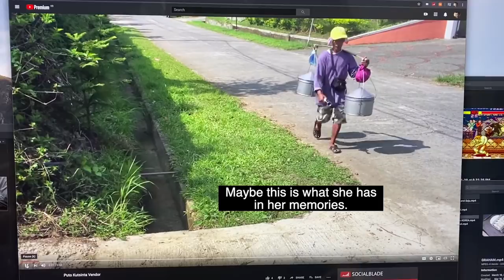Korean Tries MAJA BLANCA | Super Easy Filipino Dessert